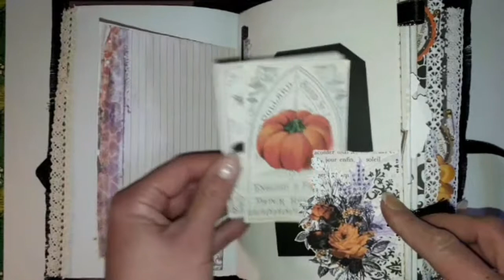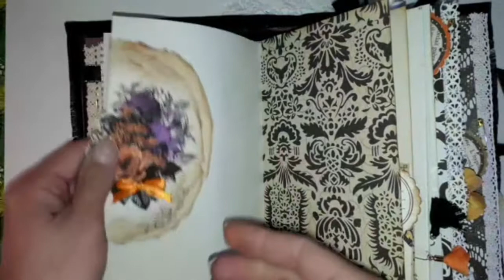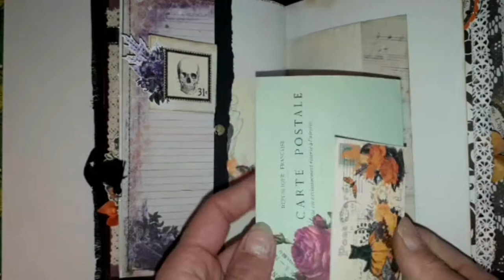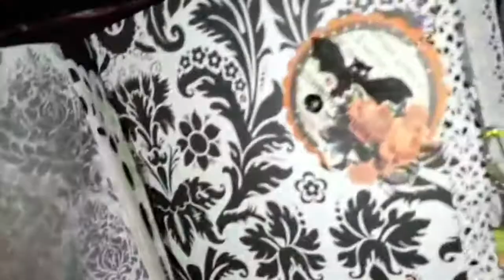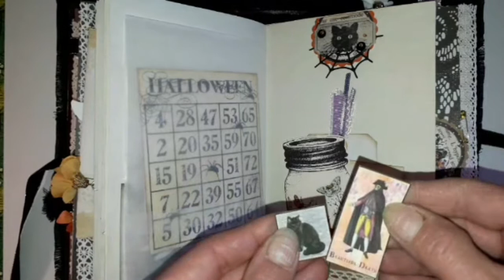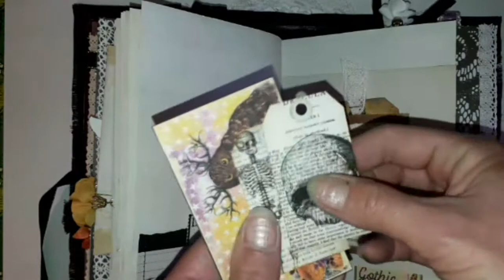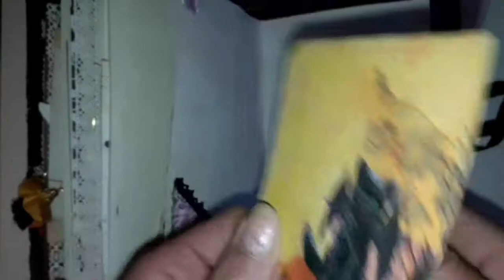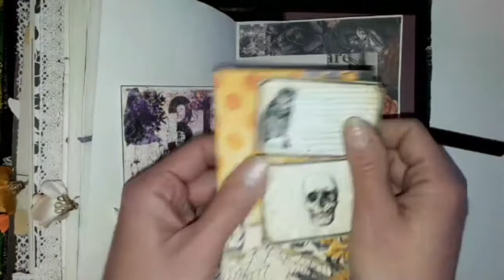Mon premier Junk Journal - Halloween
Bonjour.
Je vous présente mon tout premier Junk Journal sur le thème Halloween

Grâce à l'application FreePrints, vous pourrez faire imprimer vos photos gratuitement, vous n'aurez que les frais de port à payer.
N'hésitez pas à utiliser mon code de parrainage : clieure1

Si vous avez des questions, n'hésitez pas à me laisser un commentaire
N'oubliez pas d'activer la cloche afin pour ne rien rater...
un petit pouce fait toujours plaisir !